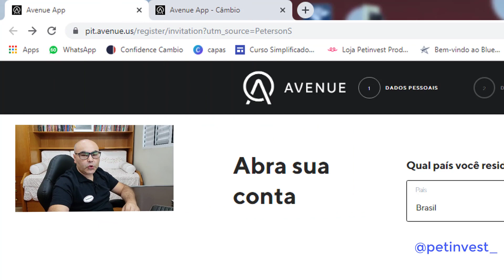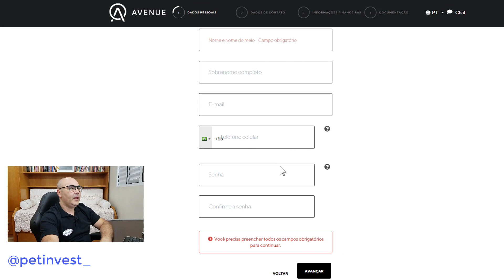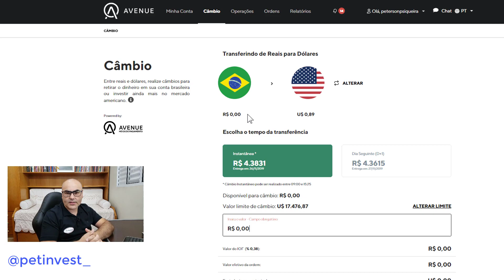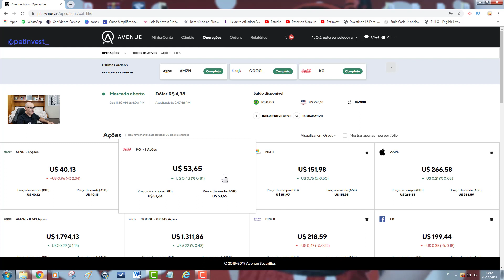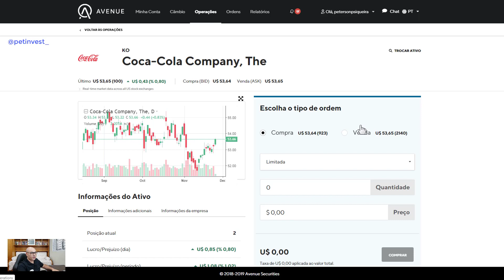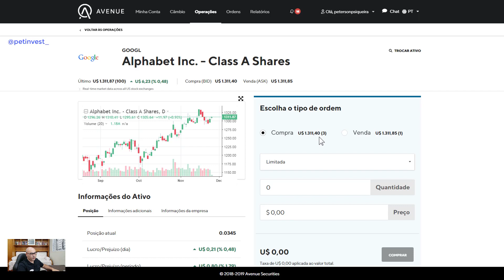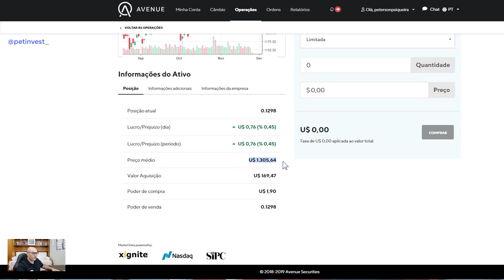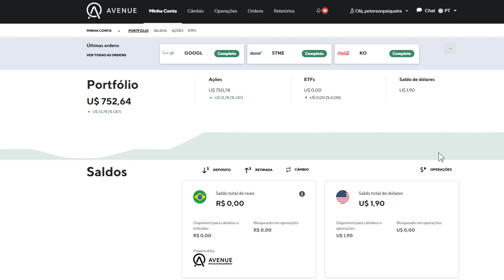Como investir no Exterior - Avenue I Peterson Siqueira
Neste vídeo eu mostro como é fácil investir no exterior utilizando uma conta na Avenue. Eu transferi R$ 1.000,00 reais para a corretora e comprei ações da Coca-Cola, Stone e Google.